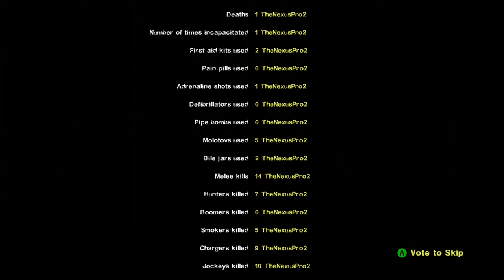Dead Air: Last Man On Earth:5